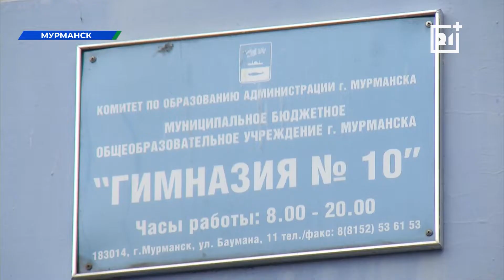В Мурманске показали отремонтированные школы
До начала учебного года осталось ровно три недели. Это значит, что дети уже выбирают тетради, родители настраиваются на собрания, учителя проверяют планы уроков. Школы тоже готовят к 1 сентября.

Классы нужно отмыть и проветрить, закончить ремонт и установить новое оборудование - все это происходит в рамках программы «Развитие образования на 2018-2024». О ее итогах за это лето расскажет Кирилл Грапиняк.